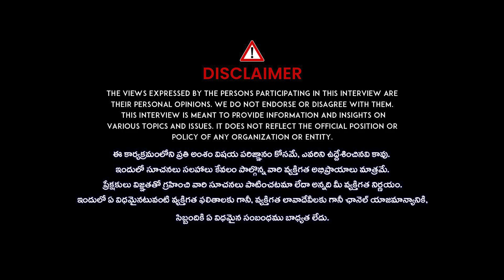శ్రీకాకుళంలో డ్రోన్ ప్లాన్ దొరికితే .. SP Srinivasa Rao Exclusive Interview | Srikakulam | iDream